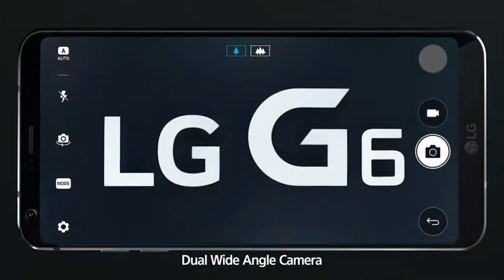LG G6 골드버그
Client : LG전자
Agency : 밸류코리아
Production : 밸류코리아
CD : 임종성
Director : 이영호
Producer : 조지현 김주원 민성원
Edit : 서울비젼
VFX : 서울비젼
Colour : 서울비젼
Sound : 서울비젼